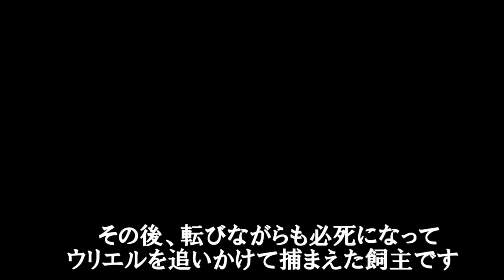猫にリードを付けずに散歩をしたら逃走してしまった時の映像！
猫のウリエルが初めてノーリードで散歩に挑戦した時の貴重映像です。
↓宜しければこのチャンネルのメンバーになって特典にアクセスしてください↓

関連動画↓
雪の中で飢えと寒さに苦しむ野良の子猫を見失った後も、何日も心配しながら探していた猫の映像

猫なのに警察犬を目指した猫の訓練風景－かわいい猫なのに犬として育てられた猫13

2にゃんネルのTwitterです（毎日更新中、猫達の秘蔵画像多数有り）↓

2にゃんネルのInstagramはこちら（かわいい猫達の画像が盛りだくさん！）↓

動画で使用している楽曲提供者様はこちら
「フリーBGM・音楽素材MusMus MacLeod 」、「ポケットサウンド 」、「DOVA-SYNDROME」、「煉獄庭園」、「甘茶の音楽工房」、「こんとどぅふぇ 」、「松浦 洋介」、「キュス」、「imataku」
動画によっては使用していない事もあります。